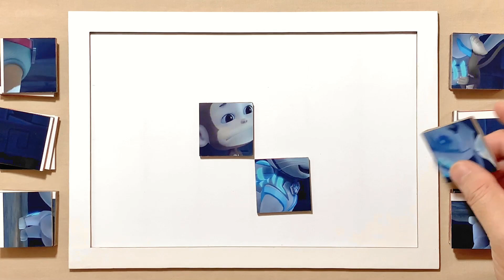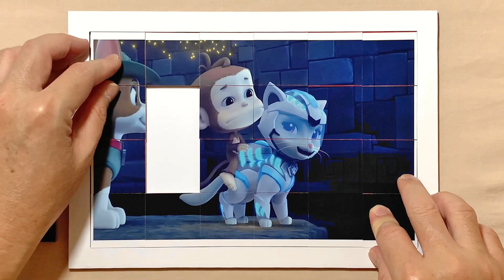Cat Pack Rory Saves Leo and Tracker! | PAW Patrol | Puzzle for kids and for fun | Puzzle Lovers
Hello, Puzzle Lovers is with you and today we'll show you how to solve properly a puzzle called Cat Pack Rory Saves Leo and Tracker!